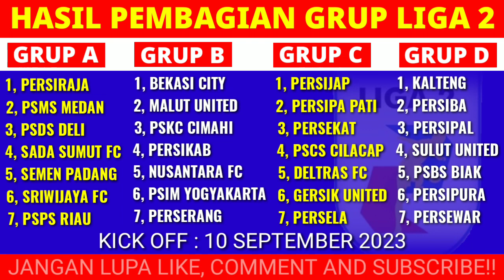HASIL DRAWING/PEMBAGIAN GRUP LIGA 2 MUSIM 2023-2024 | JADWAL LIGA 2 2023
Hasil pembagian grup liga 2 2023
Hasil drawing Grup Liga 2 2023
Hasil Drawing Liga 2
Hasil pembagian Grup Liga 2